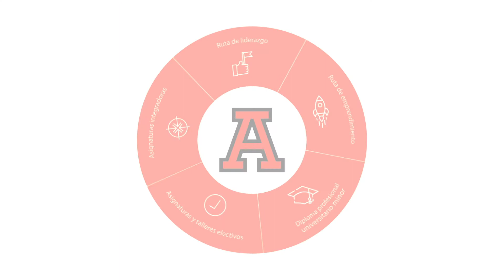Modelo Anáhuac 2025